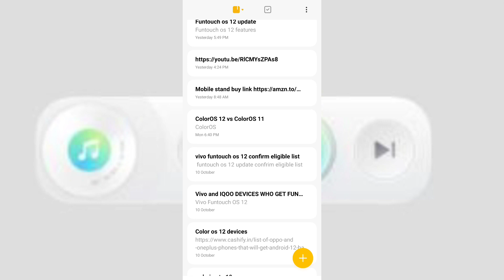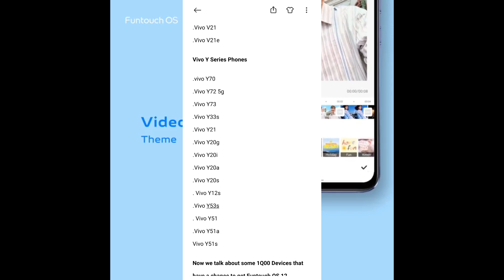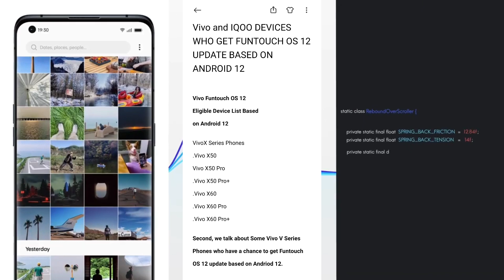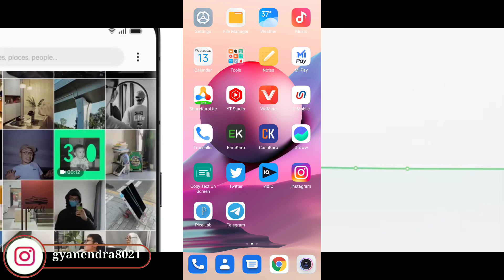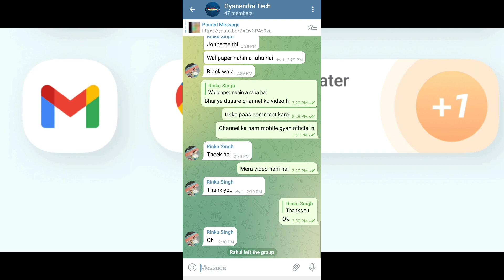Funtouch os 12 confirm release date (fix date)? - funtouch os 12 - vivo funtouch os 12 Update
This video on related keywords:-

funtouch os 12 release date
vivo funtouch os 12 release date
vivo funtouch os 12 update list
funtouch os 12 device list
funtouch os 12 update kab aayega
gyanendra tech

Follow on :-

GREEN SCREEN

Glass (Tempered) vivo y11

Cover Transparent (vivo y11)

Cover vivo y11